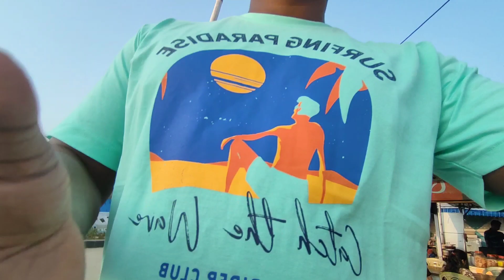মাত্র ১২০০ টাকায় মন্দারমনি ভ্রমণ || Mandarmani Tour || Mandarmani Sea Beach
In this video I will show you the complete Mandarmani Tour plan. Hope this video will help you to this Mamdarmai Trip.

Kolkata To Digha By Local Train

Mandarmani Resort And Budget Hotel

Topics Cover
mandarmani
mandarmani tour
mandarmani vlog
mandarmani sea beach
mandarmani trip
weekend destination
mandarmani hotel
mandarmani resort
mandarmani food
mandarmani water sports
sea beach near kolkata
sea beach near digha

Credit
Drone shots : Travelling Spot